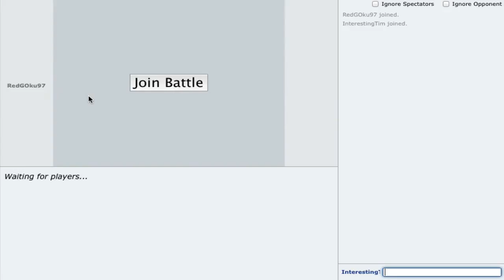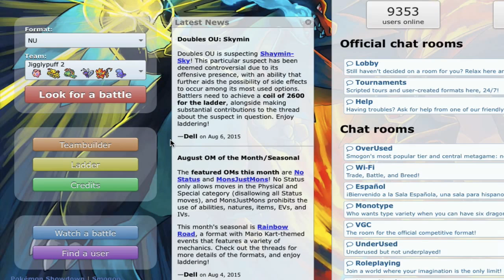DANCING DEMON - Pokemon Showdown Battles #6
Yay for Butterfree actually kinda doing well! ...Maybe!
Guest starring my good friend Maceo!

Battle #1: 1:00
Battle #2: 9:15
Battle #3: 17:25
Battle #5: 22:25
Battle #6: 33:46